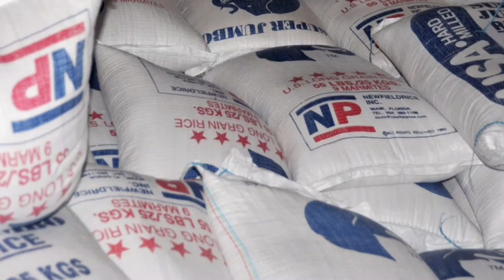Ni Doh Shee: Immigrant Stories